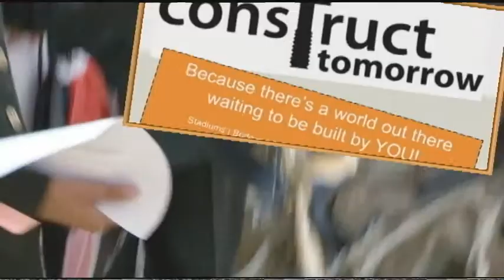Construct Tomorrow Promo for North Hennepin Community College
This 57 second video is for promotion of the North Hennepin Community College Construct Tomorrow event on November 13, 2015.